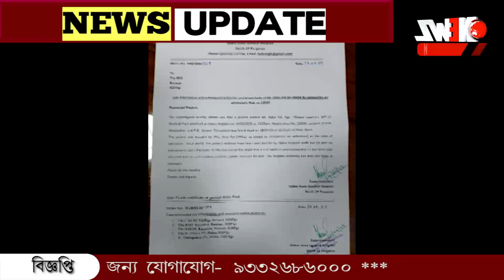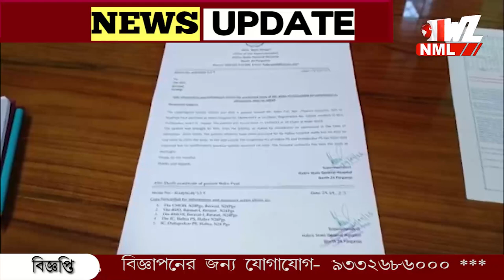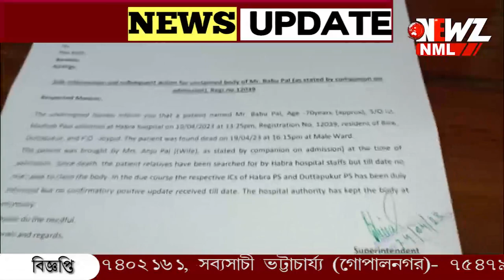স্বামীকে হাসপাতালে ভর্তি করে নিখোঁজ স্ত্রী।৬ দিন ধরে মৃত স্বামীর দেহ পড়ে হাসপাতালে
স্বামীকে হাসপাতালে ভর্তি করে নিখোঁজ স্ত্রী। স্বামীর মৃত্যুর খবর এখনও স্ত্রী কে জানাতে পারেনি হাসপাতাল কর্তৃপক্ষ। ৬ দিন ধরে দেহ মর্গে। হাসপাতালের সিসি টিভির ফুটেজ দেখে স্ত্রীর খোঁজ চালাচ্ছে পুলিশ।